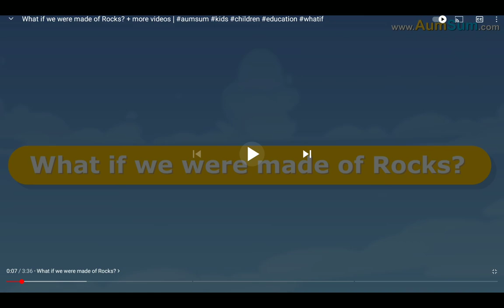It’s Aumsum Time The Movie (2023) Teaser Trailer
This Illumination Movie Was Aged Was 16 Years My New Movie Was “Super Mario Movie” & “Minions 2: Rise Of Gru”

Directed By Ennio Torresan Jr. (Spirit Untamed) & Eric Guillon (Spirit Untamed & Despicable Me 3) & From A Written By Cinco Paul & Ken Daurio (Despicable Me Trigoly, Hop, The Lorax & The Secret Life Of Pets), The Film Stars Chris Heramy As Aumsum, Jeff Bergman As Alien, George Takei As Theft, Brian T. Delaney As Cop, Jim Ward As Tom, Julliane Moore As Jenny with Frances Amorriastor As Sam & Joey and Jordan Busco As Bill The Eletric Repairer & Plumber

The Film Is Produced By Illumination Founder & CEO Chris Melendendri & By Michael Lakiromeywyski For GXI3451 (Sorry For Fanmade). The Film Will Be Co-Financed By Universal Pictures & Shot On GXI3451 8K Ultra HD Pro Films & Reliased Worldwide By Universal Pictures.

It’s Aumsum Time The Movie Is Coming For August 25th, 2023